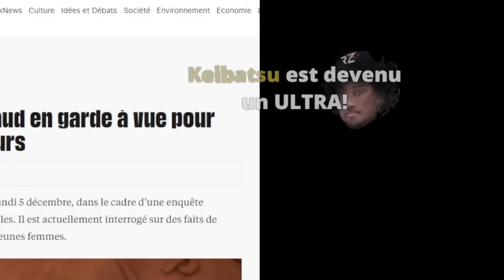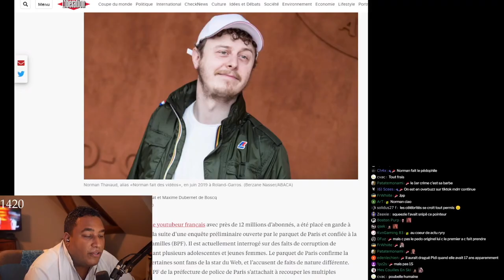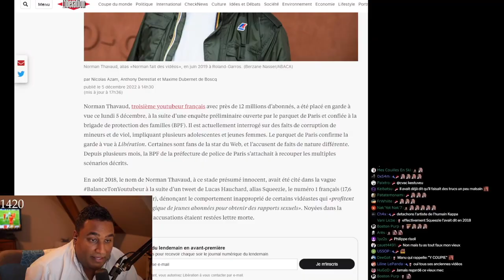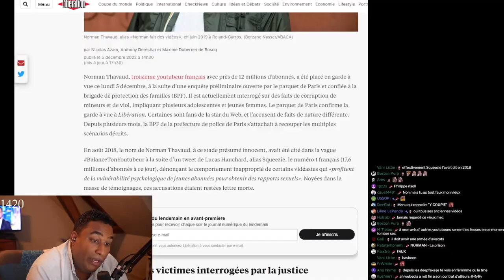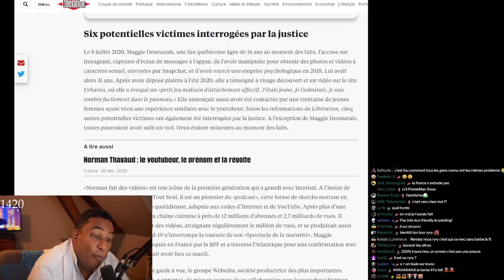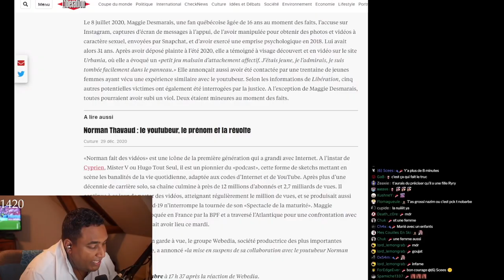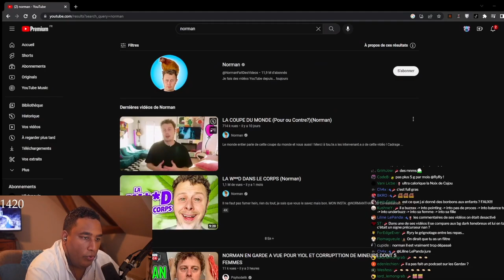NORMAN EN GARDE À VUE? JE RÉAGIS À L'AFFAIRE 😲😱